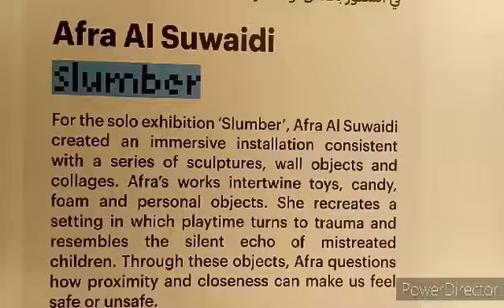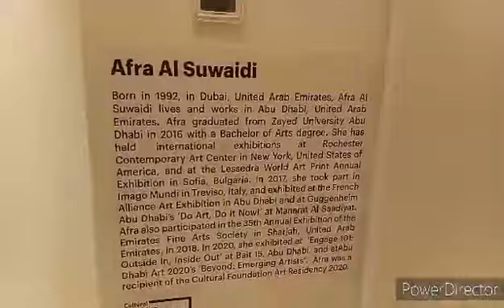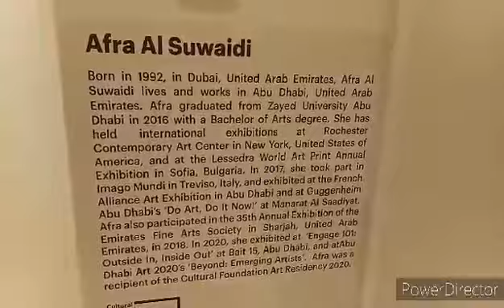UAE local artist| amazing art exhibit.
CTTO; Ms. Afra Al Suwaidi UAE artist based in abu dhabi.Graduated from Zayed University with a Bachelor of Arts Degree.you can visit her art works at WTC the mall first floor.